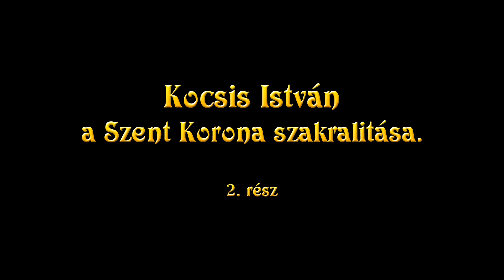KOCSIS ISTVÁN előadása a Szent Korona hazatérésének 39 - ik évfordulója alkalmából.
A Magyarok Szövetsége Nemzetépítő Népmozgalom a Szent Korona hazatérésének 39 -ik évfordulója alkalmából emlékünnepséget tartott 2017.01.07.- én a Hazatérés Templomában.
Az öt részes előadás sorozat második részét látják.

Élj, gondolkodj, érezz úgy, hogy az a teremtett Életet szolgálja!
Tegyük jobbá együtt a világot!